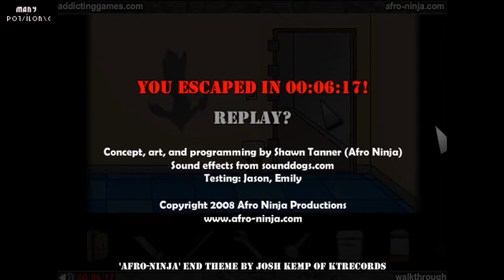Let's Play 재미있는 방탈출 게임(플래쉬 게임) :: 욕실 탈출:: The Bathroom Escape